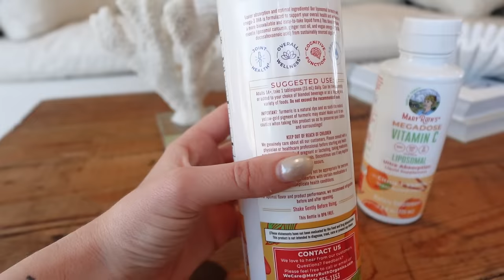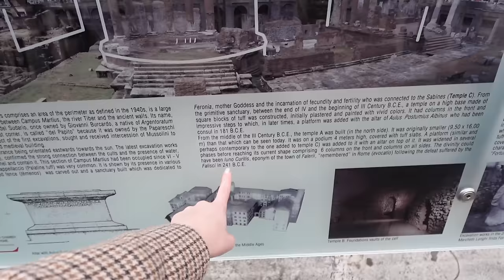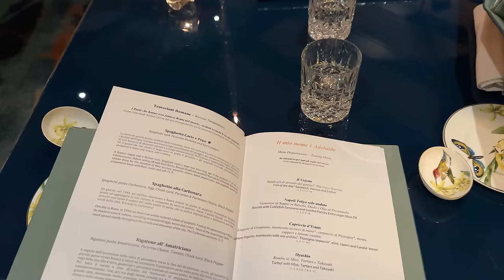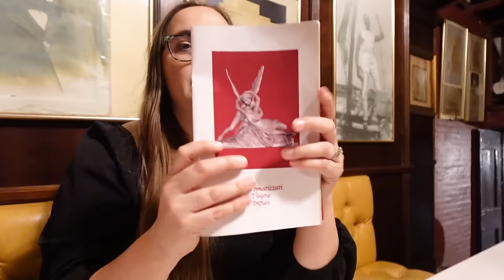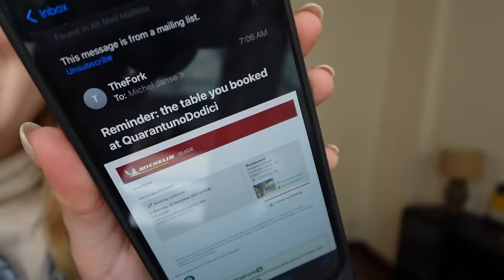ROME VLOG: colosseum, trevi fountain, spa day, INCREDIBLE michelin food, pantheon, shopping + more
OTHER LINKS IN THIS VIDEO:
Black/White Sweater
Blue Quarter Zip Sweater

TIME STAMPS:
0:00 are you ready for ROME?
1:00 thank you to our sponsor today!
3:00 let's fly to Rome :-)
3:38 apartment tour, Vatican city, Sistine Chapel
6:47 let's take a solo morning! (gf bakery check)
8:09 walking to see sights solo: pantheon, trevi fountain + more
10:30 solo walking is my fav thing
13:02 off to a nice Michelin meal!
15:32 it's colosseum day!
17:32 seeing palatine hill + the colosseum
20:26 Spanish steps + shopping
21:46 eating at the workshop of Antonio Canova
23:05 bib gourmand seafood spot!
25:07 off to a spaaaa dayyyyy
26:12 thank you for coming along :-)

~SHOP~